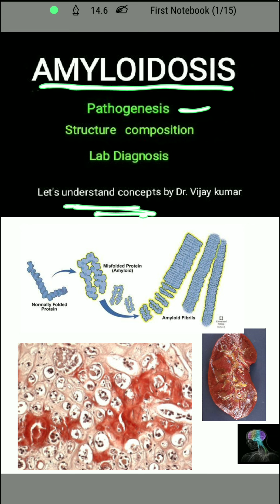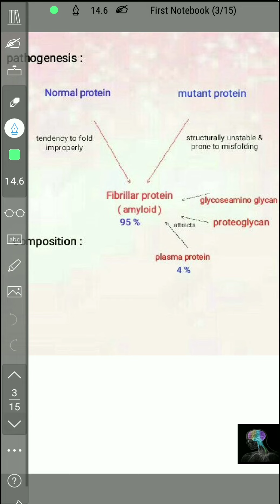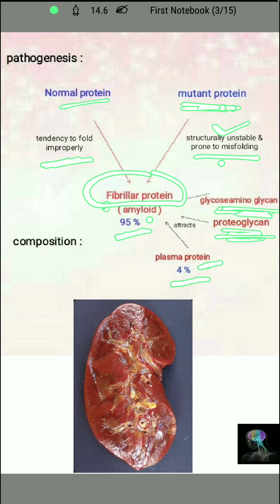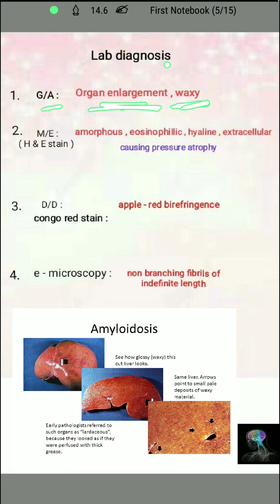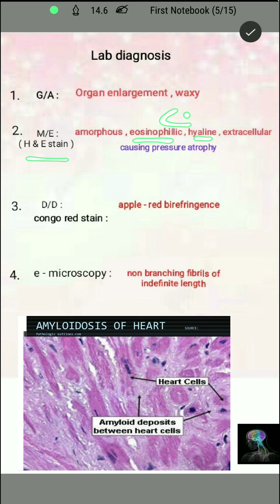Amyloidosis Pathology | Amyloidosis In Hindi | Amyloidosis Causes | Amyloid Staining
" Amyloidosis - classification, Types of Amyloid- deposit " in next lecture...